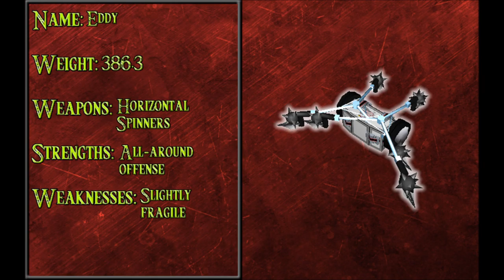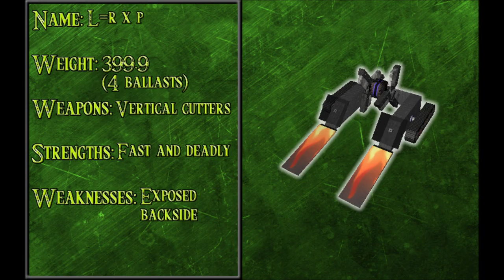Trios of Terror II Loser's Semifinal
Team Squirrel_Monkey vs.Team Silverfish/Badger

Heart of Fire (Castlevania: Harmony of Despair)